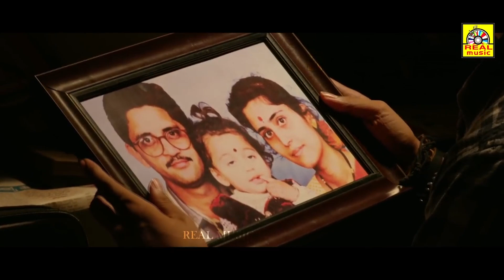{ಹ್ಯಾಕರ್ } { KSM }KANNADA Crime Movie super scenes Maanas, Akshata, Sanjay Rao,@RealMusicGalatta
ast & Crew:
Producer: Art & Heart creations
Dop : Santhosh Shanamoni
Editor: Vamshi Atluri
Co-Producer: Murali Krishna Dabbugudi
Co-director: krishna Kishore
DI: AR Purishottam ( U & I studios)
Fights: Wing Chun Anji
Choreography: Javed Khan
Publicity Designer: Design ID (Sudhir)
PRO: Dheeraja Appaji